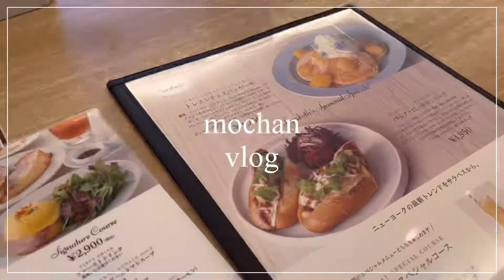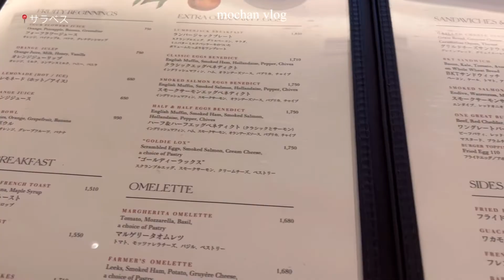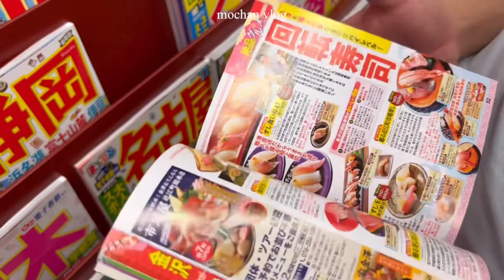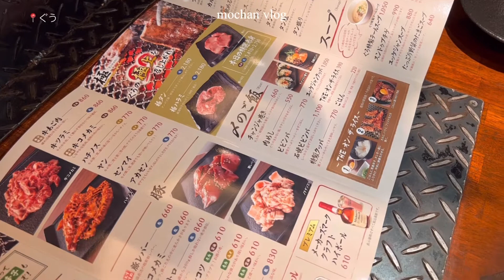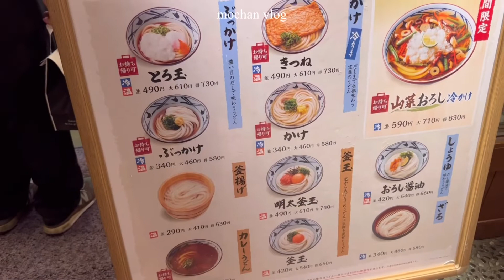vlog(Eng) | My daily life🥞🥣 東京デート,サラベスで朝食,ゴルフ練習,2日連続焼肉を食べる夜,美容院